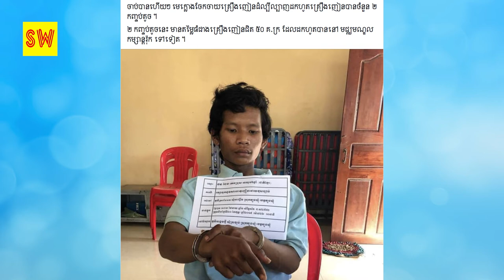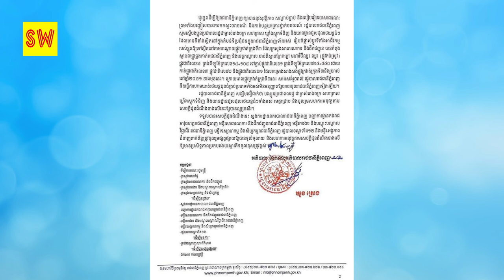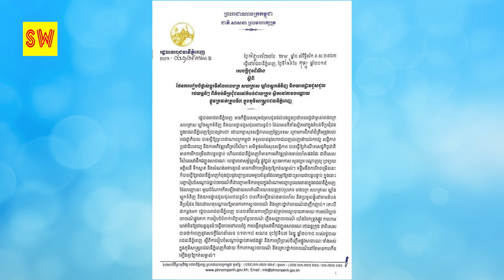ថ្មីទៀតហើយ ! លោក ផែង វណ្ណៈ “ចាប់បានហេីយៗ​ មេក្លោងចែកចាយគ្រឿងញៀនដ៏ល្បីល្ប..Khmer hot news,Share World